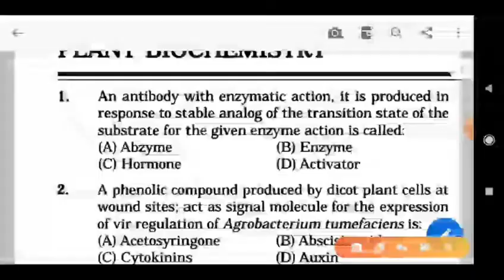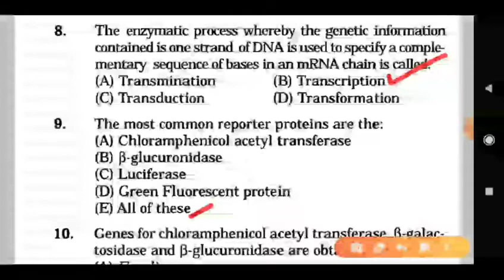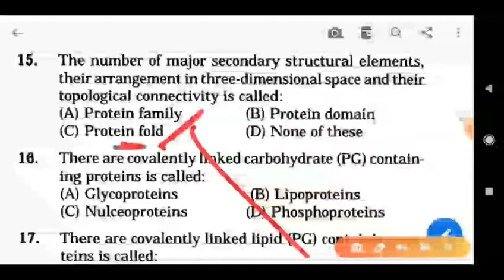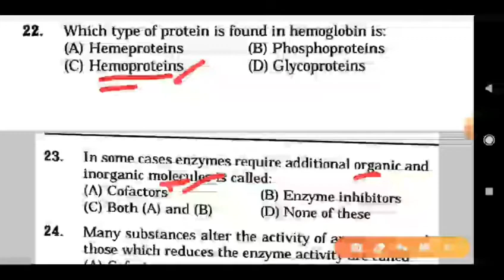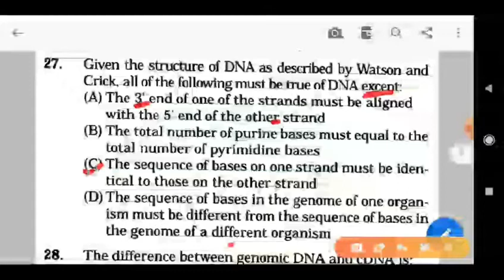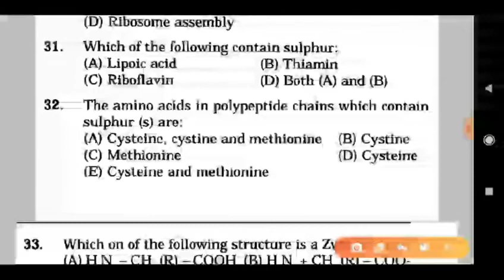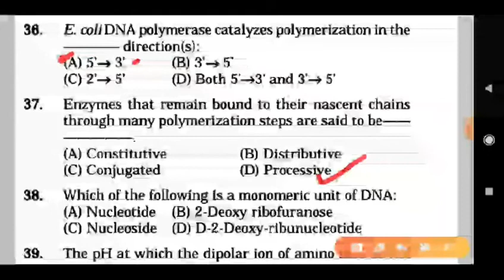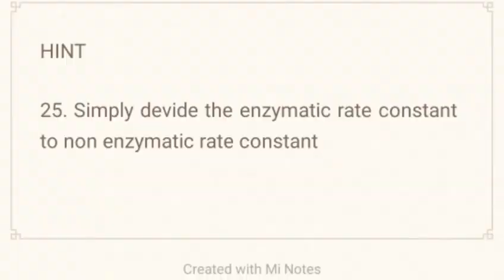plant biochemistry | plant biochemistry and physiology| FOR DBT-JRF, ICAR-JRF, BHU-PET, AFO, FCI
plant physiology and biochemistry

I am here providing online video sharing with you.
Subscibe and share to all to get daily updates on my channel.
PLANT BIOCHEMISTRY,,,it will be helpful for crack Agricuture competitive exams like BHU, ICAR JRF, BANKING RELATED, AAO etc...
Agriculture Quiz ON PLANT BIOCHEMISTRY
| On Topic : General Agriculture || Agri Competitive Exams
Mcqs on Agri EXAM || For ICAR JRF, IBPS AFO, NABARD || Agri Competitive Exams

Regards
@AGRIJEET official